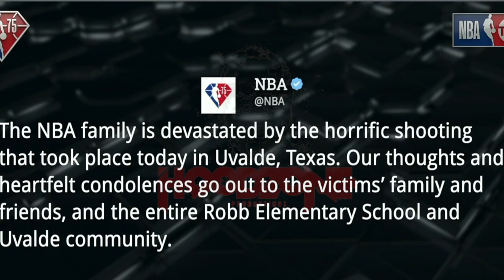NBA & Celebrities Reacts and Talk About Tragic Shooting In Texas (WOW) "19" 💔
On May 24, 2022, 18-year-old Salvador Ramos opened fire at Robb Elementary School in Uvalde, Texas, United States, killing 21 people. Earlier that day, Ramos shot and wounded his grandmother. Of the people fatally shot, 19 were children and two were adults. Ramos, a student at a nearby high school, was killed after a shootout with police.

Sometime before 11:30 a.m. CDT, the perpetrator, 18-year-old Salvador Ramos, a resident of Uvalde and a student at Uvalde High School, reportedly shot and wounded his grandmother at their home in Uvalde, she is currently in critical condition.

After crashing his car outside of the school, Ramos–who, according to police, was wearing body armor while carrying a handgun and possibly a rifle–is estimated to have entered the school at around 11:30 a.m.. The Uvalde CISD Police Chief estimated that the shooting began two minutes later, and according to a Facebook post by the school, the school was placed on lockdown at 11:43 a.m. in response to gunshots in the neighborhood. At 1:17 p.m., the Uvalde Consolidated Independent School District sent out a message on Twitter that there was an active shooter at the elementary school.

Police initially said Ramos had been arrested by 1:00 p.m.. Later reports indicated Ramos was also dead and had been killed by responding law enforcement. Police confirmed Ramos had acted alone.